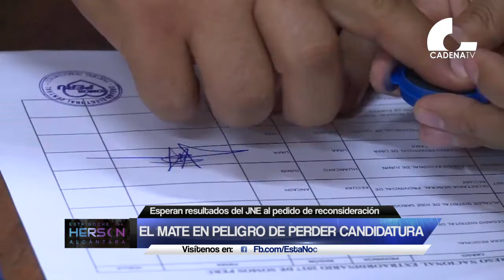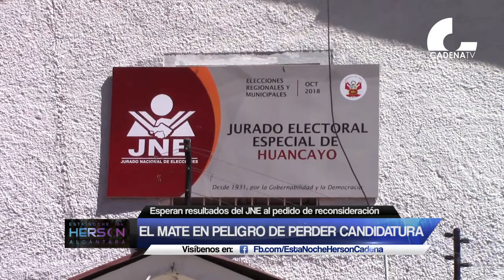Huancayo: El mate en peligro de perder candidatura